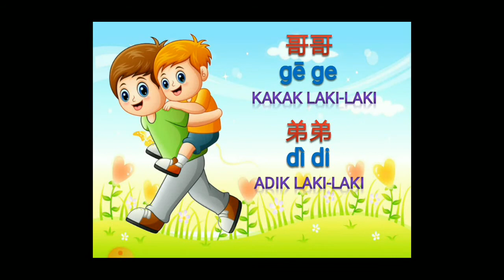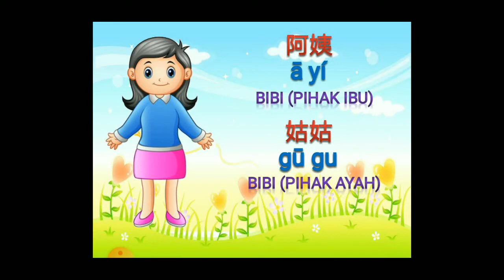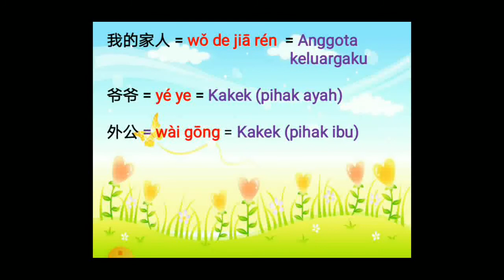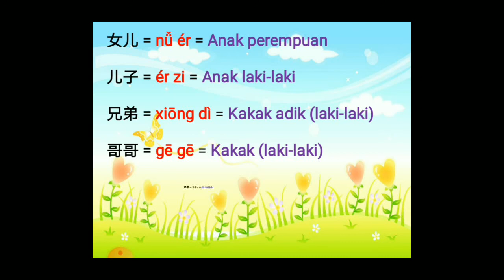Belajar Bahasa Mandarin Anggota Keluargaku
Di video ini kita akan mempelajari bahasa mandarin anggota keluarga, dengan tampilan huruf mandarin, pin yin, dan arti dalam bahasa Indonesia. dengan saya Tutor di video ini Xiao Feng.